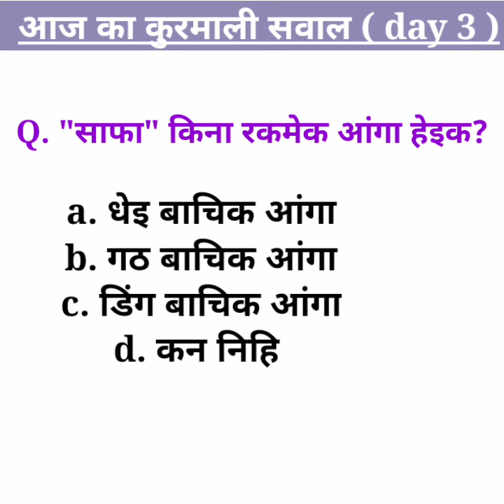आज का कुरमाली सवाल ( day 3 ) | Kurmali for jssc 2023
आज का कुरमाली सवाल
आज का कुरमाली सवाल day 3
aaj ka kurmali sawaal
aaj ka kurmali sawaal day 3
aaj ka kurmali sawaal jharkhand fighters by sk7
aaj ka kurmali sawaal series
kurmali for jssc cgl 2023
Kurmali for jssc cgl
kurmali for jpsc
kurmali mcq
kurmali fot jtet
jssc cgl 2023 kurmali
kurmali for jssc cgl 2022 jharkhand fighters by sk7
Kurmali Bhasa Maahne Smaparak / Naata   jharkhand fighters by sk7
kurmali free class
free kurmali course
kurmali language
kurmali mcq